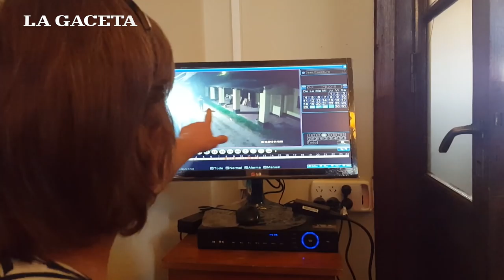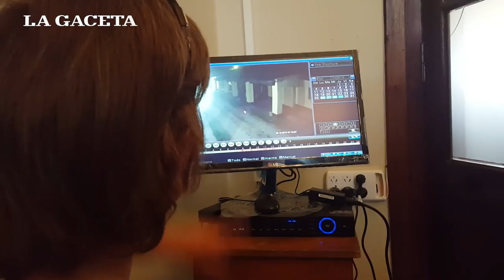Robaron dos veces en el Hogar San Roque